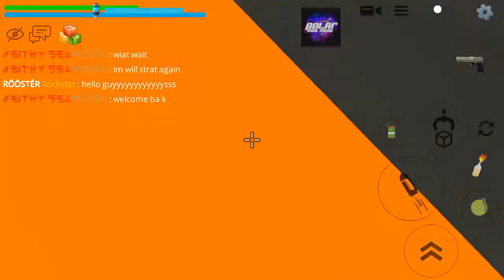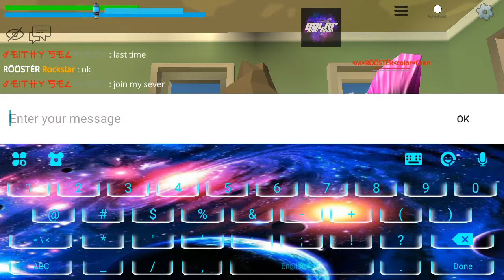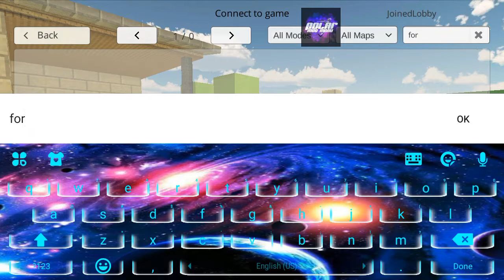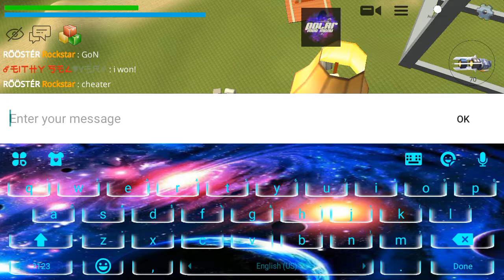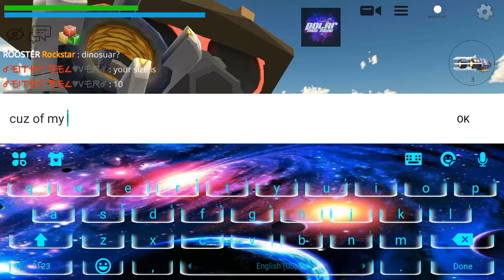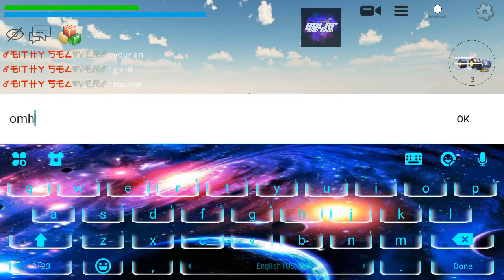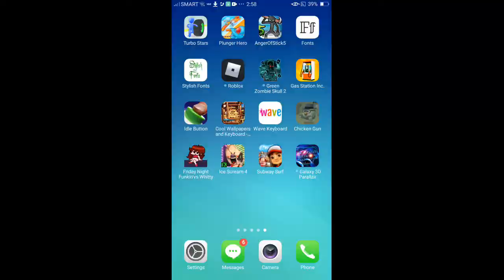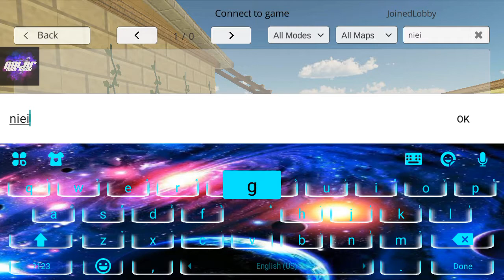i finnaly find my friend #2